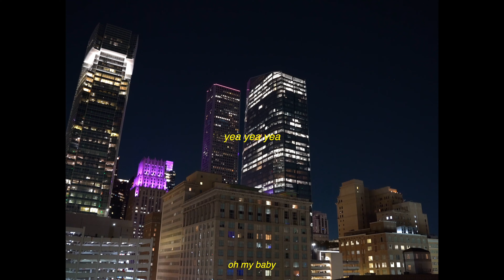Oliver Wolf - What You Doin' ft. Richie G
The official video for "What You Doin' by Oliver Wolf.

Music Video: Oliver Wolf & Kuba Pastuszka
Music, Lyrics: Oliver Wolf
Produced by: Oliver Wolf, Bela Horvath Jr.
Backing Vocals, rap: Garren Richko (Richie G)
Keys: Bela Horvath Jr.
Guitar: Barnabas Szoka
Bass: Roland Racz
Mix: Oliver Wolf
Master: MJ Curtis